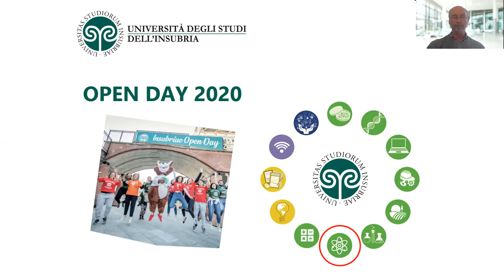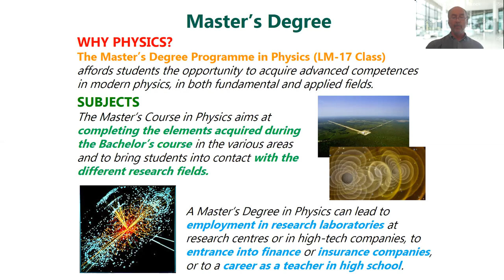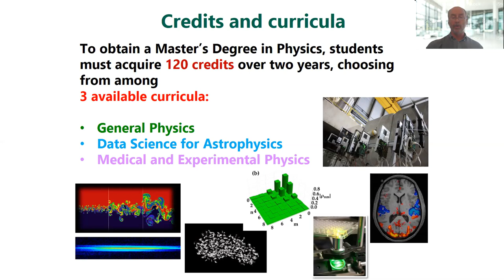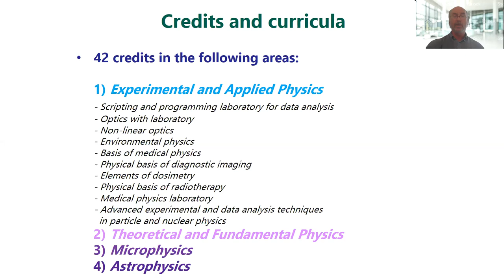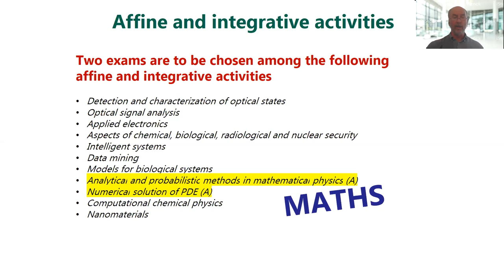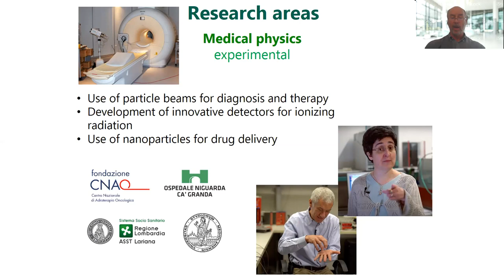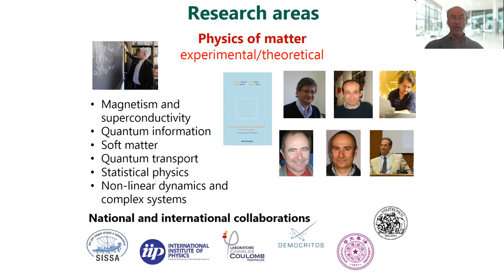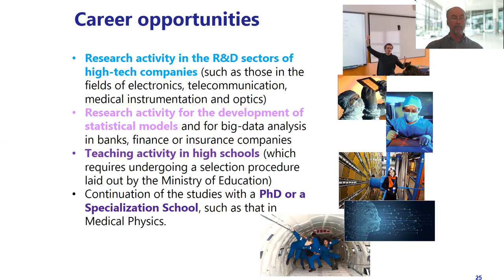Laurea magistrale in Fisica: presentazione del corso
If you want to find all the details on the Master's degree in Physics @ the Insubria University, just follow this presentation.